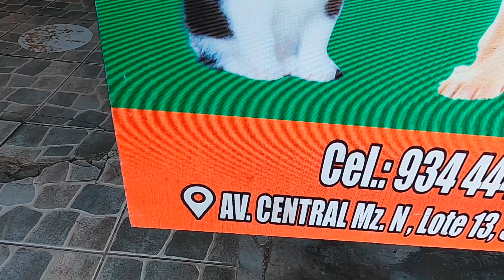Un PERRITO ALVINO llegó a mi VIDA hay muchas COSAS que APRENDER Y HACER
holiii como están 🫶☺️ espero que se encuentren muy bien ✌️😊Les doy la BIENVENIDA  al canal 🙂  espero que les guste 🫣☺️👌

LES COMPARTO ESTE VIDEITO

Es nuestra primera experiencia llevándole al groomer 🥺muchos nervios 🙈🙈 mira el vídeo asta el final ☺️☺️☺️🫶🫶🫶🫶🐶🐶🥹🥹🐶🐶🥹

saludos desde lima - Perú